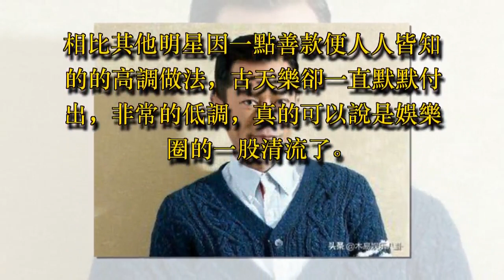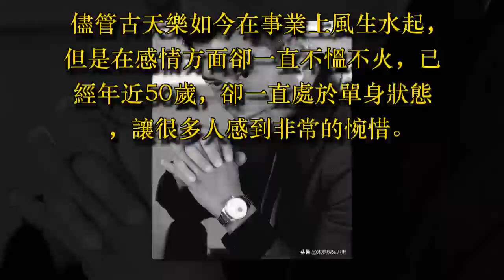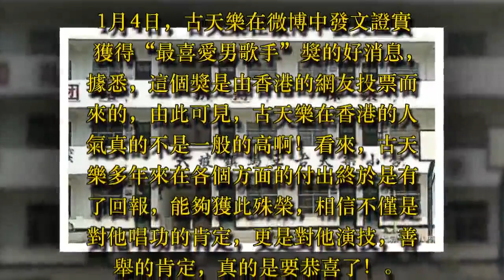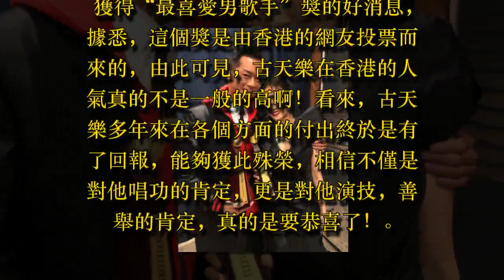恭喜古天樂！本人已親自發文證實，多年付出終有回報！ - 藝人故事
說到古天樂，可以說是無人不知無人不曉，他不論是顏值還是演技，都是毋庸置疑的。從出道到現在，古天樂出演的作品比比皆是，每部作品都深受網友粉絲們的喜愛，但是在這麼多作品中，最令人印象最為深刻的，還是《神鵰俠侶》中的楊過了。雖然在此之後這個角色也有不少演員重新進行塑造，但是卻無人能夠超越古天樂！

不僅如此，出道多年的古天樂，一直致力於慈善事業，據說至今已經在內地捐贈了上百所學校之多。相比其他明星因一點善款便人人皆知的的高調做法，古天樂卻一直默默付出，非常的低調，真的可以說是娛樂圈的一股清流了。不得不說，能有這樣的心態，真的是讓人心生佩服啊！

儘管古天樂如今在事業上風生水起，但是在感情方面卻一直不慍不火，已經年近50歲，卻一直處於單身狀態，讓很多人感到非常的惋惜。不過，在2018年年底，古天樂的微博中出現的一張張親密合照，卻讓很多人激動不已。雖然最後只是誤會一場，但是不難看出，對於古天樂的感情生活，不少網友粉絲們還是非常在意的！

除卻演員這個身份，古天樂也是一位歌手，雖然作品並不多，但是卻非常的好聽。時隔多年，古天樂重回樂壇，憑藉與謝安琪合作的一首《（